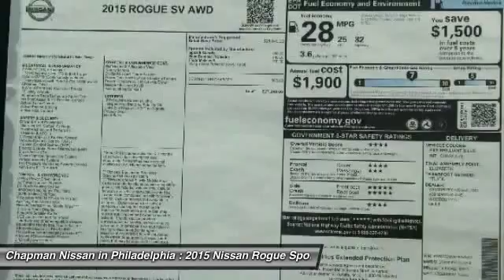2015 Nissan Rogue N15926X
2015 NISSAN ROGUE Philadelphia, PA
Stock# N15926X

Price includes: Must qualify for all rebates and incentives. See Dealer for details $500 - Nissan Customer Cash - Rogue. Exp. 09/30